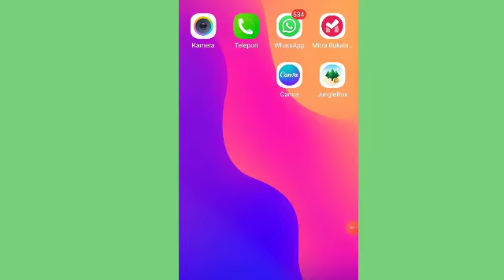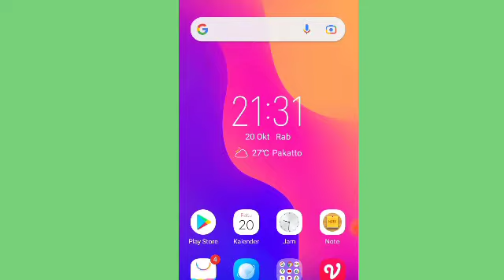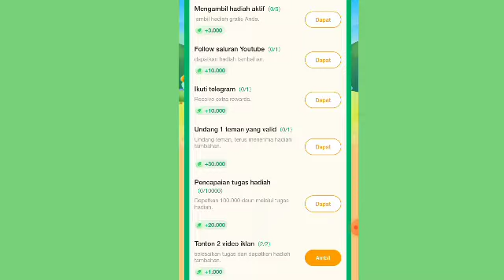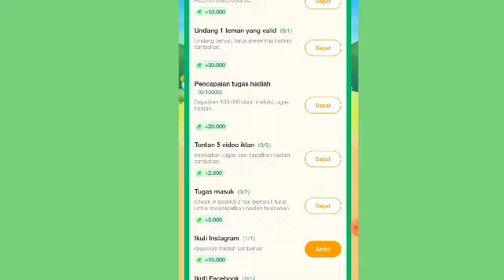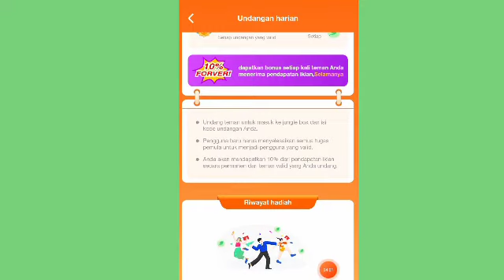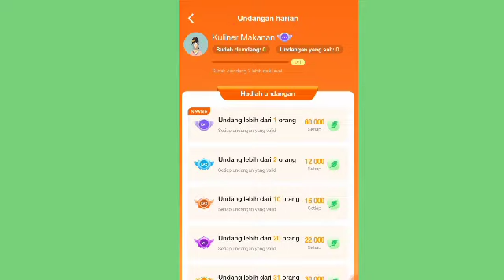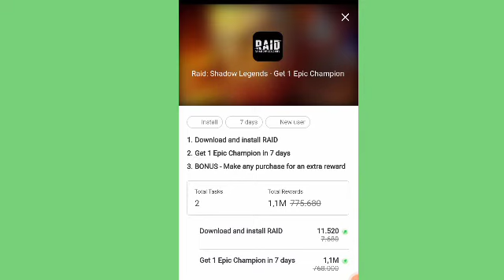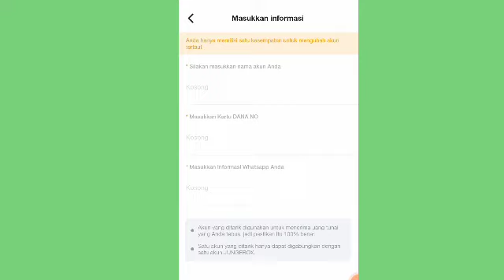Junglebox Aplikasi Penghasil Uang 2021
Aplikasi penghasil uang namanya Junglebox...